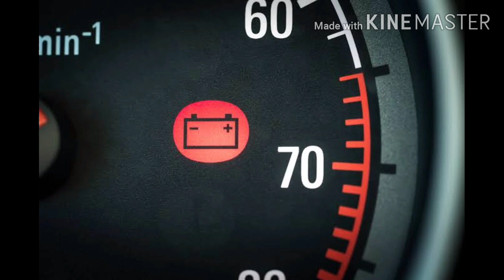How to recharge car battery at home|IN MALAYALAM